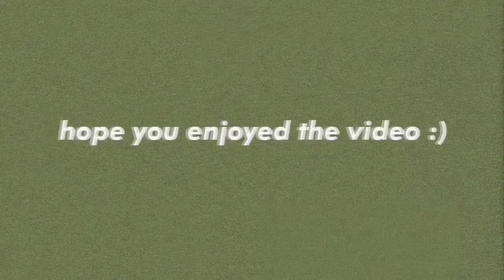Anime food aesthetic ASMR~Part 7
💗🤗☁️Send me Super thanks if you like my video ☁️🤗💗